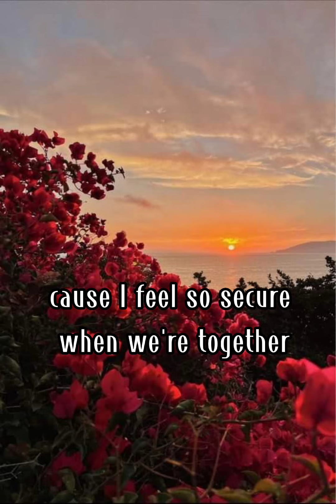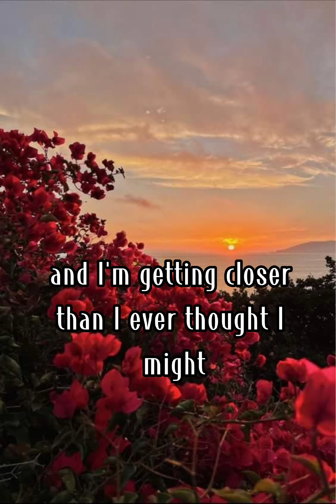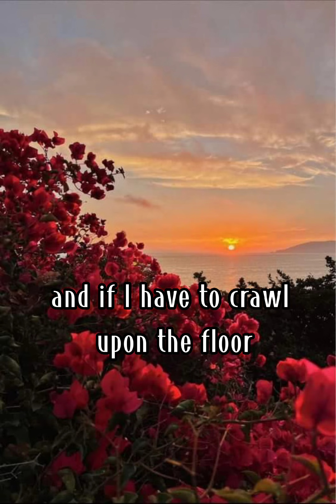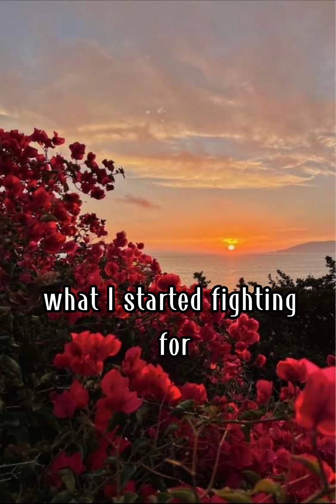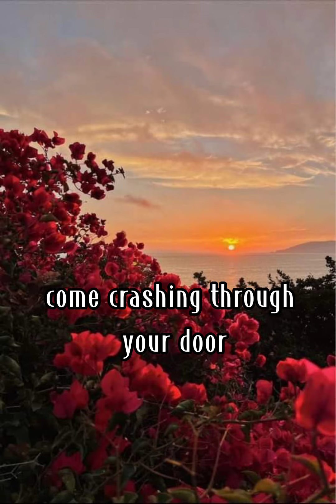CAN'T FIGHT THIS FEELING